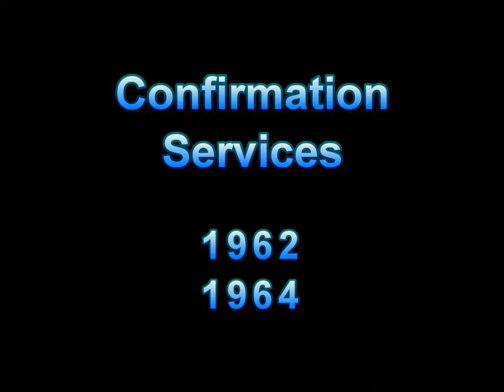1962|1964 St.Benedict's Confirmation Services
There are 8mm home movies from the Confirmation services at St. Benedict's Parish.  Video begins with 1962 and 1964 starts at about 5:00 mark.  Movies were taken by Hank Kennedy.  Daughter Eileen was confirmed in 1962 and  Lorraine in 1964.  You can see many of the Dominican Nuns who taught in the grammar school and the Benedictine Priests who staffed the Church in this era.

Many thanks to Lorraine Kennedy-Aiese; she posted the individual 8mm films in February 2015.